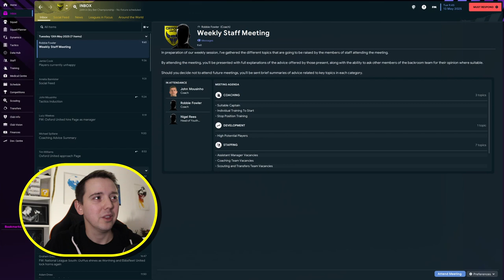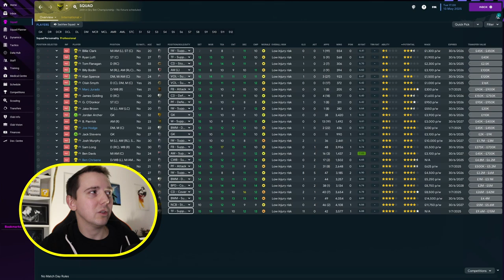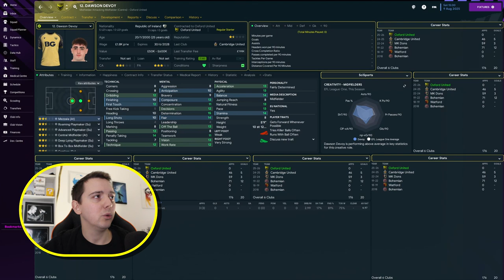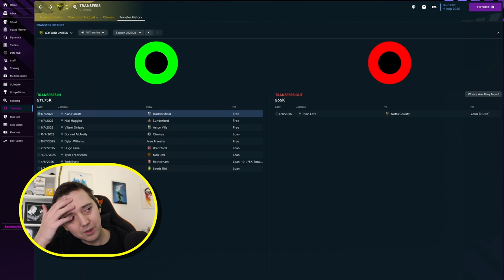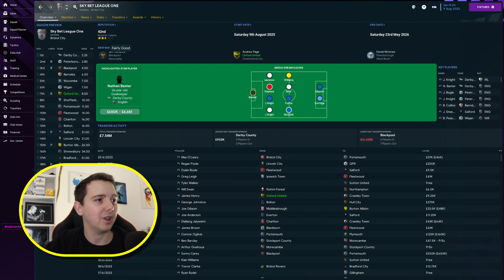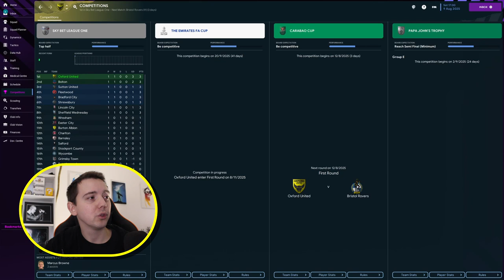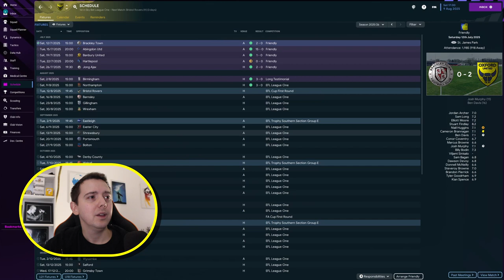New CLUB, New Season! | Oxford United FC | Episode 1 | Football Manager 2023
I release Football Manager and F1 Manager videos, usually every day Monday to Friday and weekends where I can!